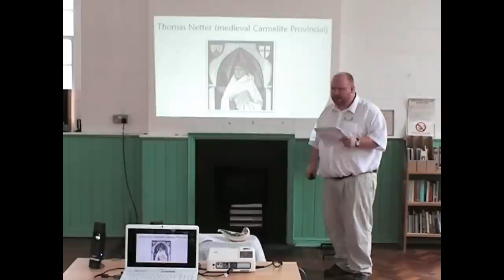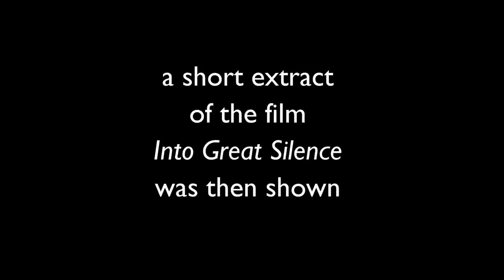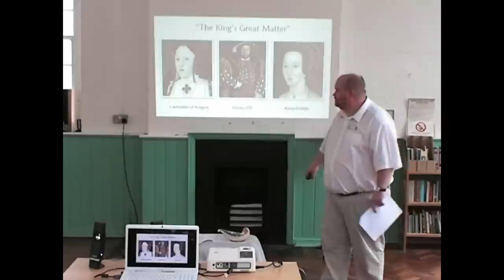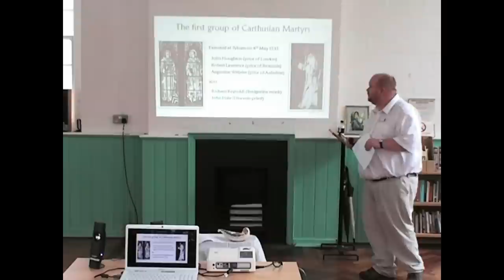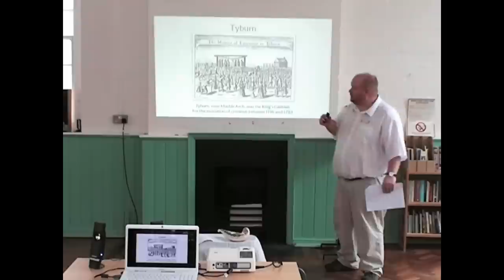Carthusians and Carmelites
A presentation on the Carthusian Martyrs of London and the spirituality of their order, given by a Lay Carmelite, Johan Bergström-Allen, T.O.C., on 5th May 2012 at the monthly meeting of "Carmel in the City", the Carmelite Spirituality Group in London.